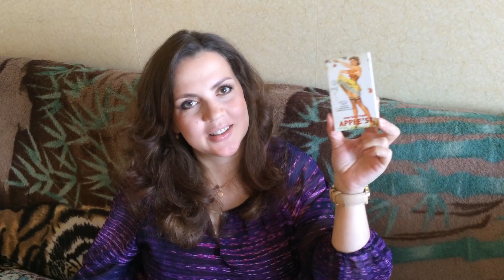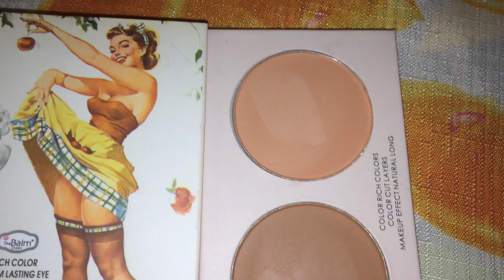Косметика с AliExpress part 2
Продолжение косметика с AliExpress кистидлямакияжа и пудрадлялица суперские однозначно, если интересно, то добро пожаловать к просмотру:)
Всем отличного дня!